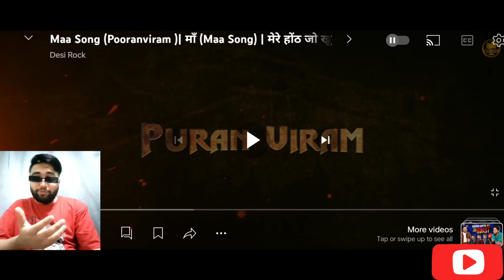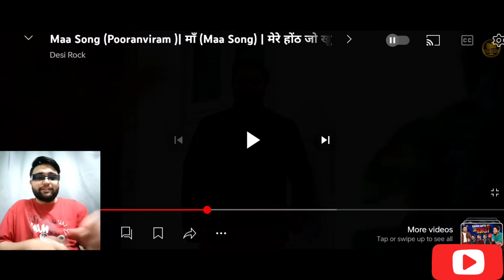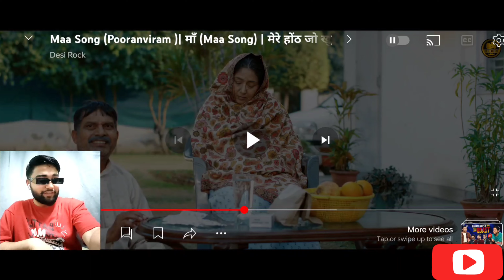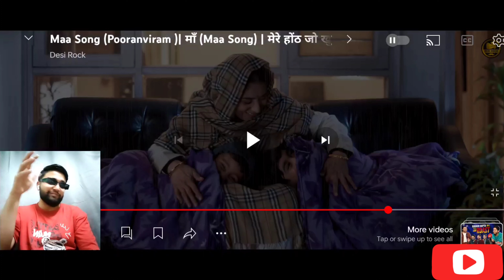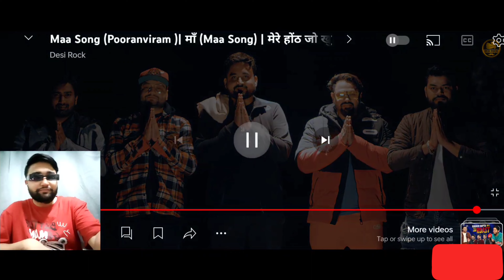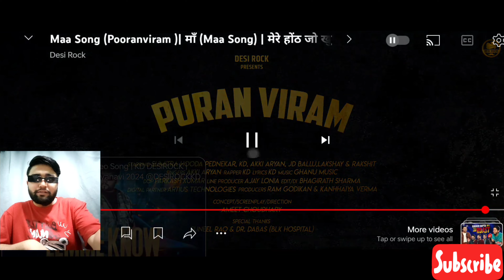Maa Song (Pooran viram )| (Maa Song) @DESIROCKKDft. Akki Aryan | SKY-ASH REACTION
Maa Song (Pooranviram )| (Maa Song) ‎@DESIROCKKD ft. Akki Aryan | SKY-ASH REACTION

HELLO GUY'S...

,HERE MY REACTION TO "Maa Song (Pooranviram )| (Maa Song) ‎@DESIROCKKD ft. Akki Aryan

below

kd reaction
kd new song sikka
Kd my queen
Kd weapon reaction
banger rp singh kd desi rock
kd all rap song
dhanda nyoliwala song reaction
new haryanvi songs
umed
kd song
kd reaction song